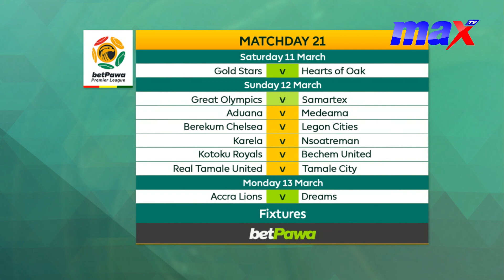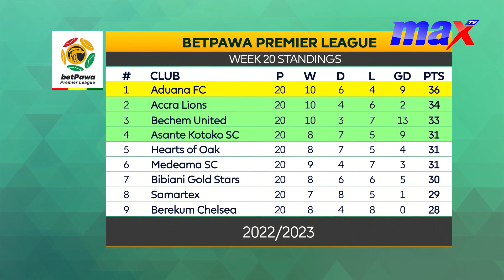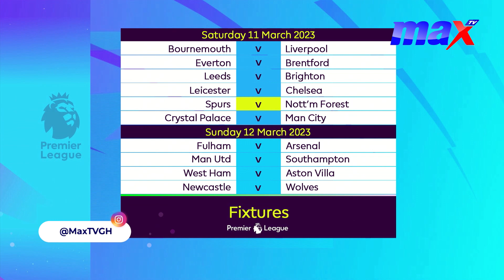MaxSports Updates With Mutala Yakubu On MaxMorning | 10/03/23